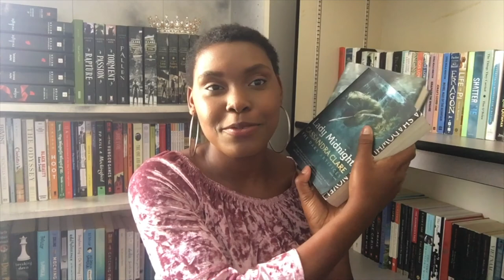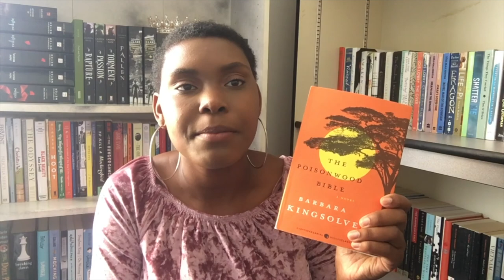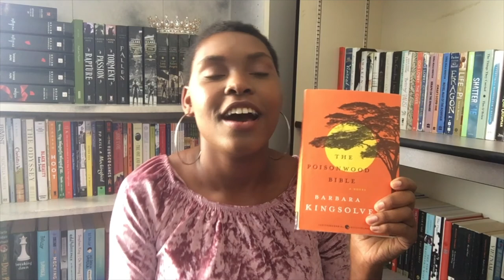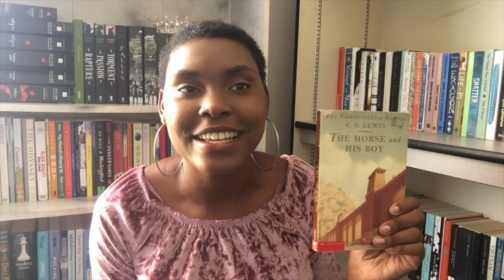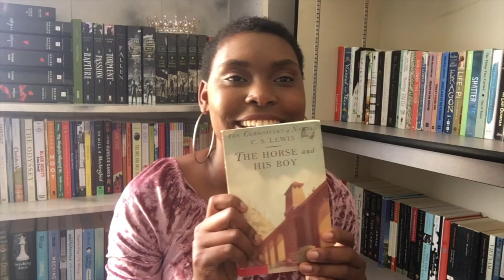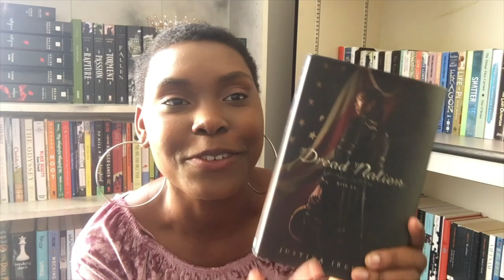!!Books I'm Currently Reading For May!!🙈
Hey family, Lets talk about the books I am currently reading for the month of May.

You can find me on these two sites plus my email. I'm always there.

I am a full-time worker, college student, and mother to a baby boy. I love reading anything I can get my hands on. Being a bookworm is a hobby of mines and I believe that it has gotten worse now that I have a youtube channel.